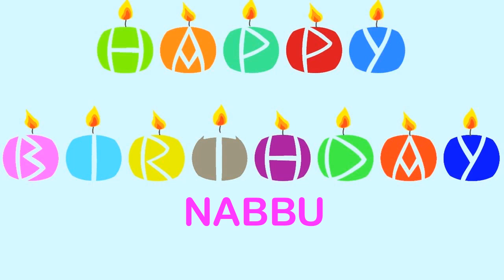Nabbu wishes Mensajes